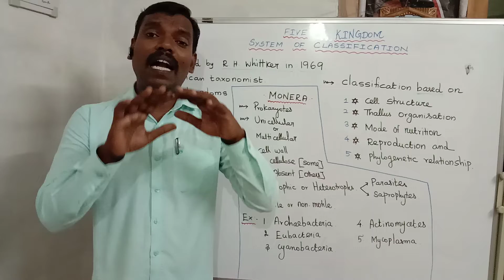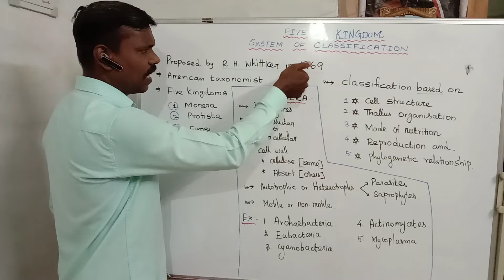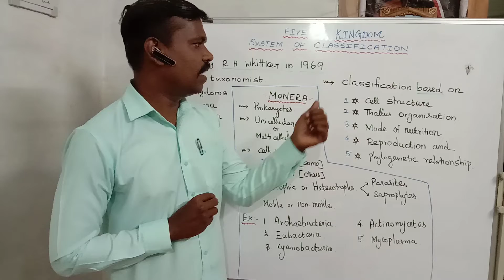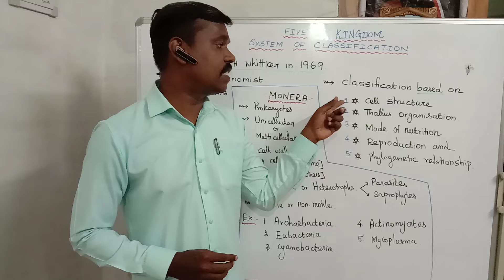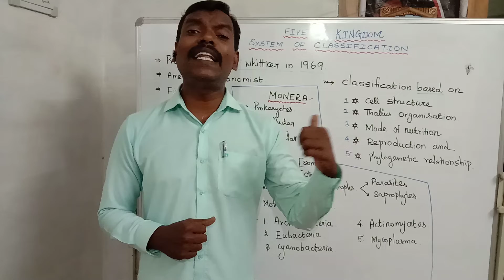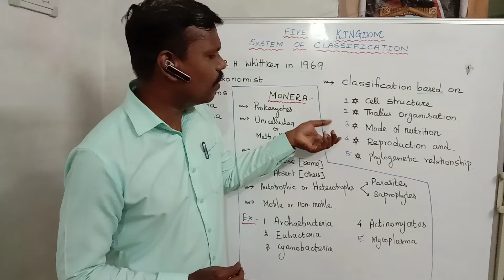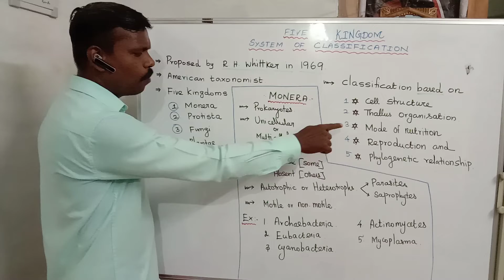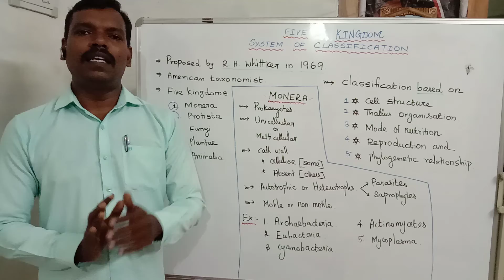11th - Five Kingdom system of classification (part:1)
Monera